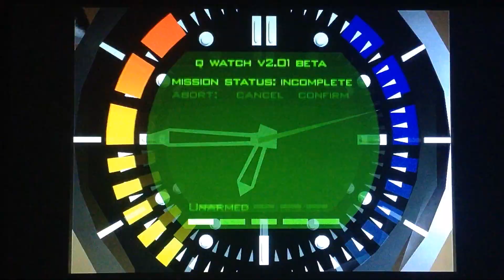GoldenEye : 007 - Escaping From The Bunker (Xbox One S)